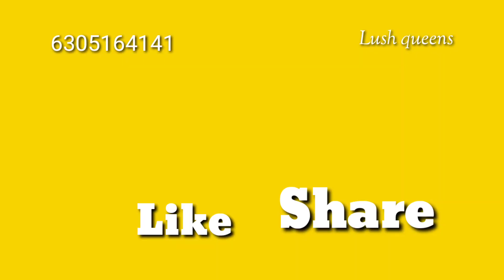Latest one gram gold jewellery | Ear rings, black beads, gutta pusala harams, bangles, chockers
Hello friends,
In this video i am sharing latest one gram gold jewellery designs for ladies.
earrings, chockers, bangles,  black beads, bracelets, mango harams, gutta pusalu harams

one gram gold necklace sets